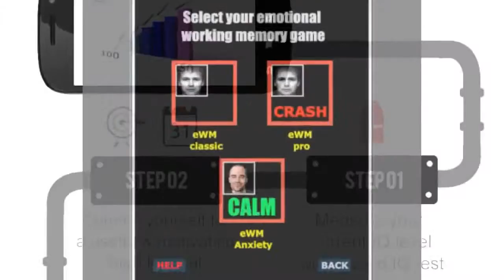best nootropics for energy